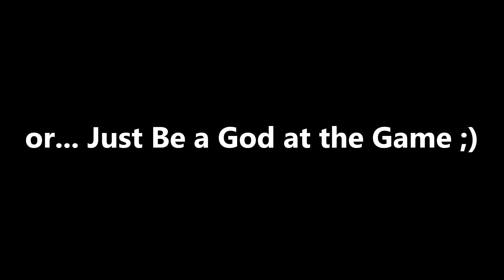How to be the BEST PLAYER on Battlefield 4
In my Opinion these are the most reliable Weapons on Battlefield 4. If you use them you will improve dramatically.